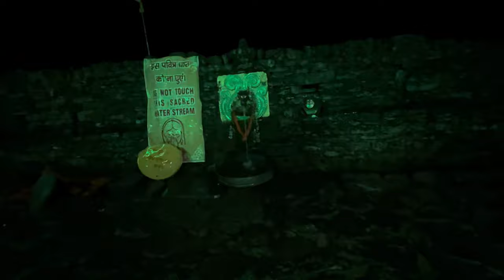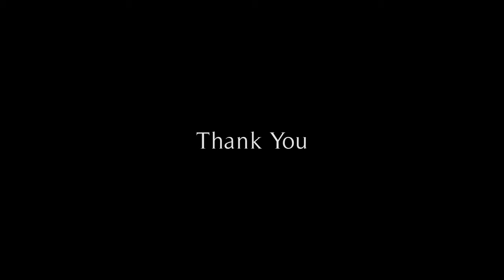Evening Aarti मद्महेश्वर kedar |Aarti in Heavy rain 🌧️ | Sanatan Dharm 🔥